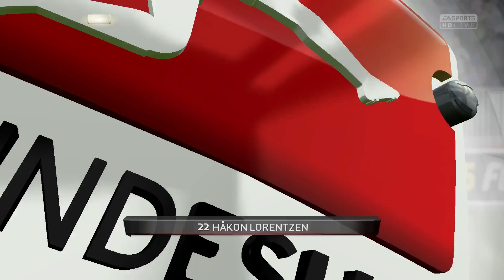Let's play Fifa 15 Trainerkarriere #77 - Elfmeter Spiel reloaded [Full HD | Deutsch]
Hallo Freunde der gepflegten Unterhaltung.